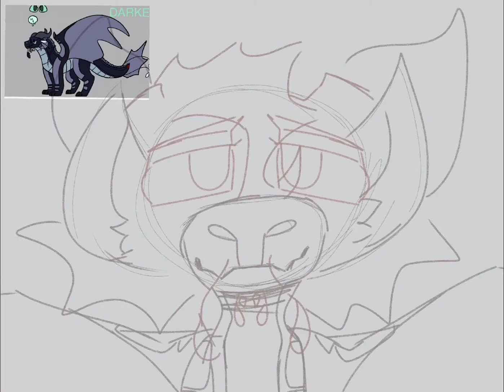weird realm (Darker speedpaint)